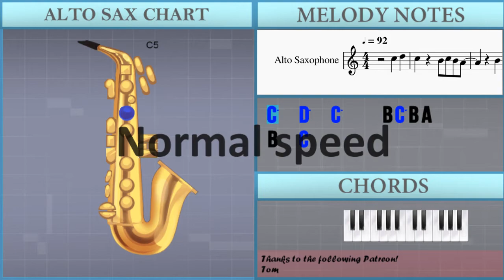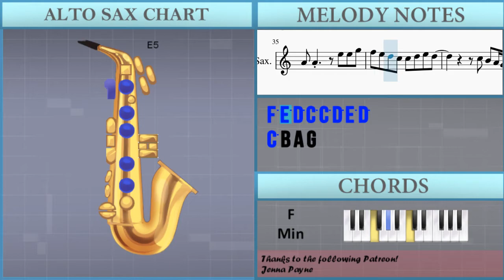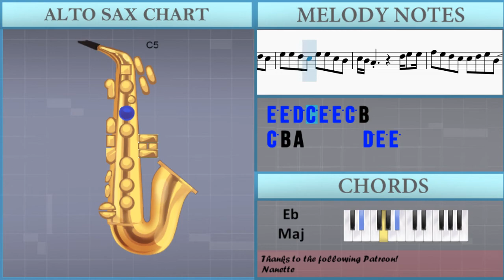How to play At My Worst (Pink Sweats Sax Cover) by Samuel Tago on Alto Sax (Tutorial)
The easiest way to learn how to play At My Worst (Pink Sweats Sax Cover) by Samuel Tago on the alto sax. It's a alto sax tutorial for At My Worst (Pink Sweats Sax Cover) by Samuel Tago.

EasyMusicLesson teaches you to play the your favorite instrument, through easy and simple animation so that you too can learn how to play At My Worst (Pink Sweats Sax Cover) by Samuel Tago on the alto sax easily. A alto sax tutorial with visual animation graphic.

Chords of Saxophone arrangement:
D# Maj   C Min   F Min   A# Maj   D# Maj   C Min   F Min   A# Maj
D# Maj   C Min   F Min   A# Maj   D# Maj   C Min   F Min

Melody notes of Saxophone:
C5   D5   C5     B4 C5 B4 A4
B4   C5
D5   D5 F5 E5 D5 B4
C5 G5 G5 A5
E5   D5     C5 G5 C5 B4
A4       E5 D5 C5
F5 F5 F5 F5 F5 E5 D5 C5
D5       G4 A4 C5 C5
E5 D5 C5 B4 A4 G4 G4 A4 C5 B4
A4 A4     E5 D5 C5
C5   A4 C5 A4 F4
E4     D4 E5 D5 C5
D5 E5 C5 C5 D5 E5 C5 B4
C5       E5 D5 C5
D5 E5 C5 C5 D5 E5 D5 C5
D5       E5 D5 C5
E5 E5 D5 C5 E5 E5 C5 B4
C5 B4 A4       D5 E5 E5
F5 E5 D5 C5 C5 D5 E5 B4
C5     B4 C5 B4 A4
B4   C5
C5 C5 G5 G5 A5
A4 A4     E5 E5 G5
F5 E5 D5 C5 C5 D5 E5 D5